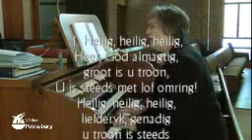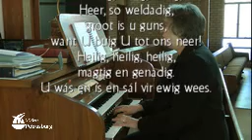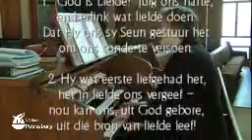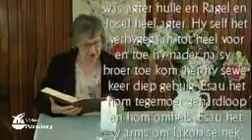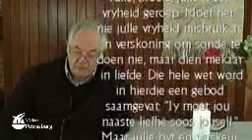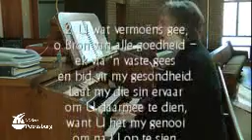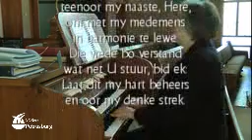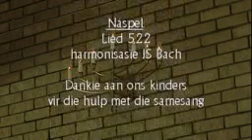Gen 33 Versoening WhatsApp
Jakob keer ná 20 jaar in ballingskap terug na Kanaän. Esau wag hom in met 'n bende van 400 man. Is versoening moontlik as daar soveel verkeerd geloop het?